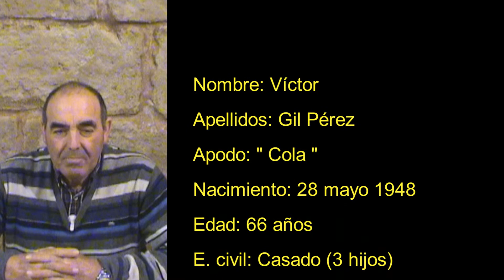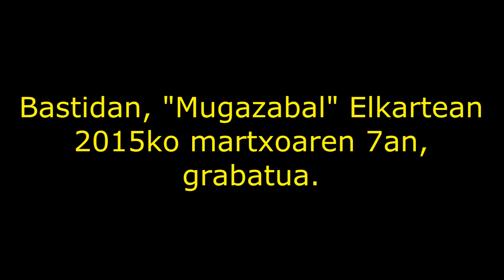Víctor Gil Pérez